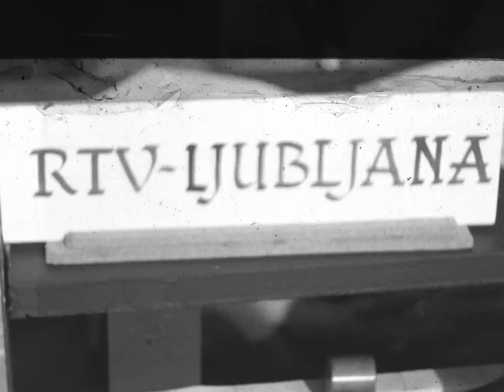Извештај од советувањето во ЦК